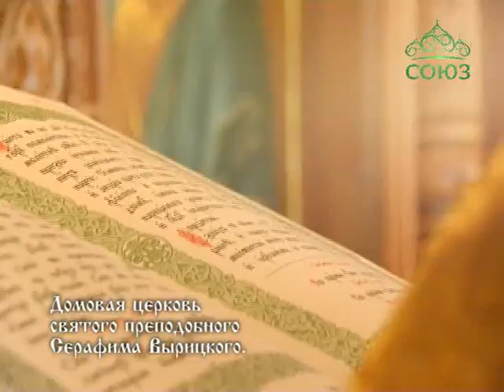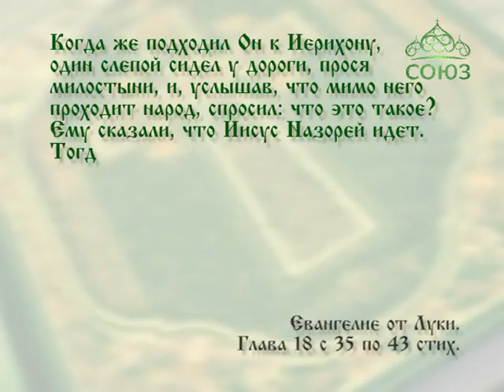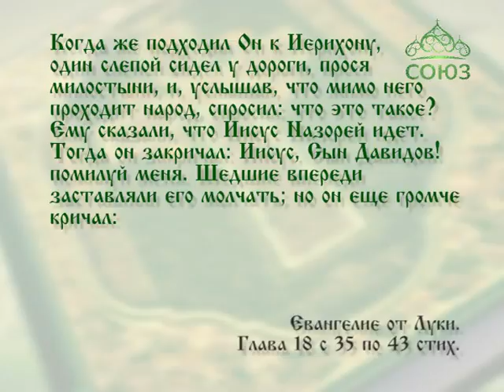Читаем Евангелие вместе с Церковью. 7 февраля 2016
7 февраля. Шедшие впереди заставляли его молчать; но он еще громче кричал: Сын Давидов! помилуй меня